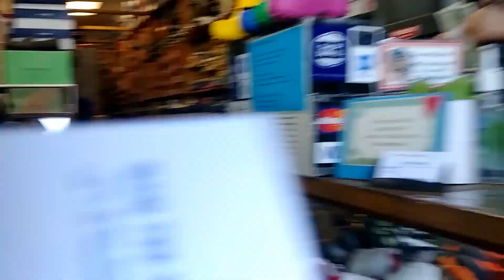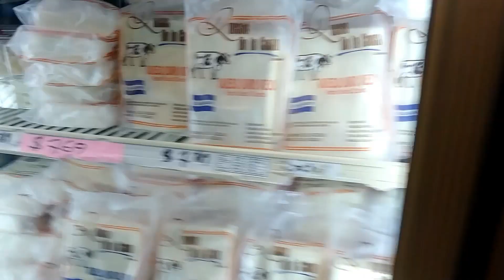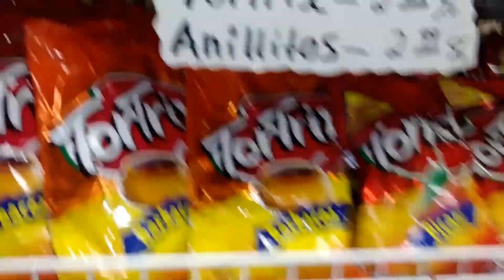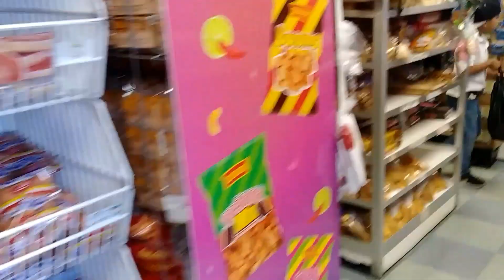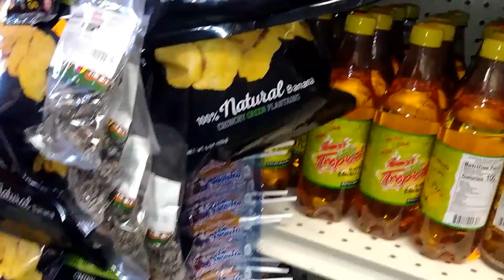Ken's SHOES & El Turco Meat Market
Hey Guys welcome back in this vlog we went to shop at Ken's SHOES in Pasadena and Visited  a Salvadorian Food Market called "El Turco Meat Market'".Lea had so much fun and we bought so many delicious goodies.As always don't forget to Subscribe if you are not already and till next time .Hugs and Blessing from your friends here at Lea's Dream Land.